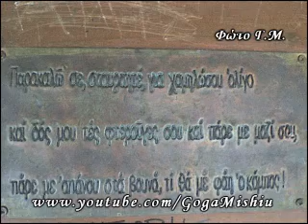Παιδιά της Σαμαρίνας ( recorded in 1930 )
Παιδιά της Σαμαρίνας
Ηχογράφηση του 1930
Τραγούδι : Χ. Μήλιος
Οι φώτο είναι... δικές μου !!!